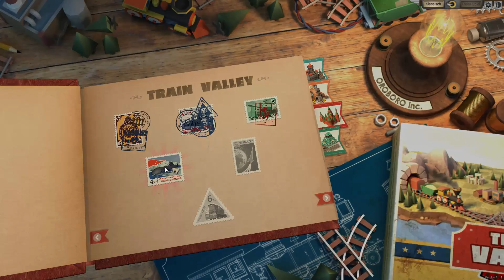Let's Play Train Valley #07 - Der eiserne Vorhang Gamekiste Oktober